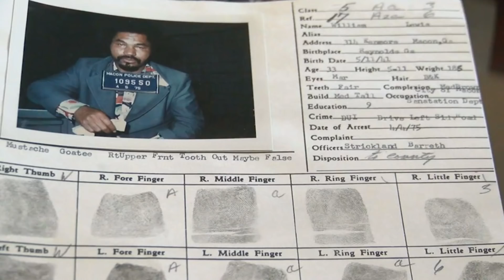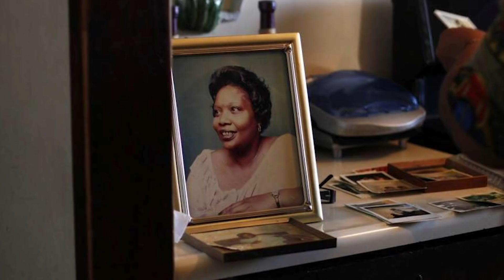Most Prolific SERIAL KILLER in America | Samuel Little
📩 Mailing Address:
Pensacola, FL
32516

📔My Ebook:

🎶 MUSIC 🎶